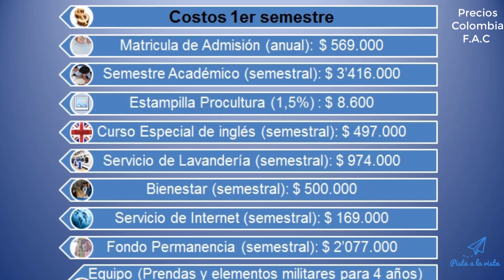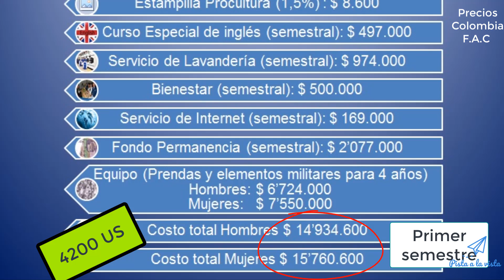Ser PILOTO MILITAR y luego PILOTO COMERCIAL | BUENA IDEA?| COSTOS.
En este video respondo a una inquietud que tienen muchos suscriptores , que piden mi opinión acerca de la carrera militar , y la duda es si empezar siendo piloto militar (que es más económico que la carrera de piloto comercial)  y luego pasarse para una aerolínea comercial , Es posible hacer esta transición ? cual es el costo de la carrera MILITAR /COMERCIAL?
ESTA Y OTRAS PREGUNTAS EN ESTE VIDEO.